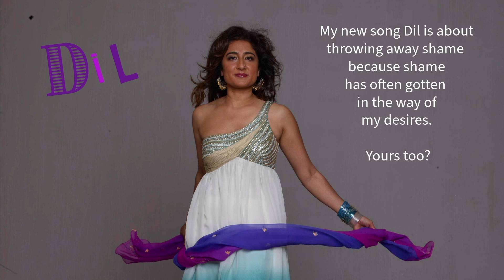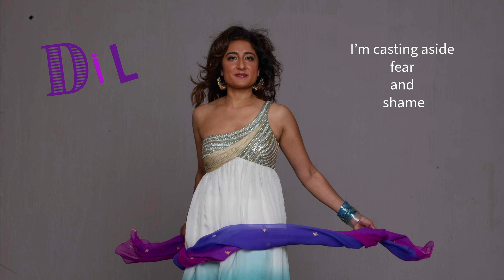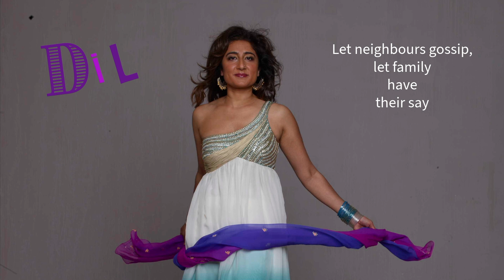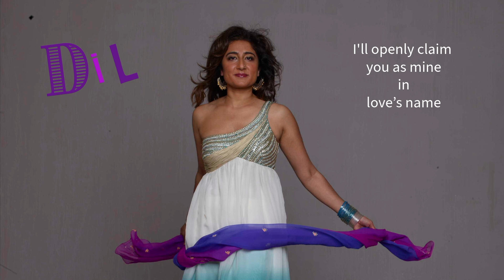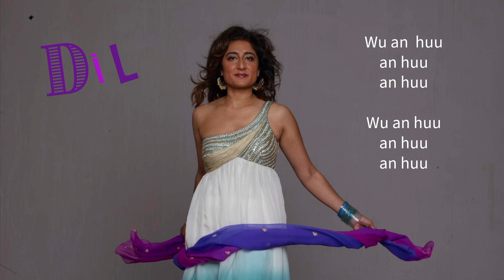Dil by Kiran Ahluwalia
Concerts 2025...
APR 24 Saskatoon SASK  - The Bassment
APR 25 Penticton  BC- The Dream Cafe
APR 26 Parksville  (Vancouver) BC - Mel Lehan Hall
APR 27 Victoria  BC - Hermann's Jazz Club
APR 28 Duncan BC - Duncan Showroom